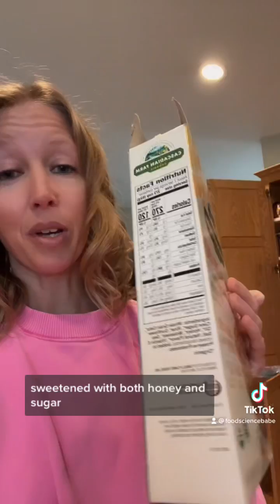Added Sugars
Added sugars include sugars that are added during the processing of foods (such as sucrose or dextrose), foods packaged as sweeteners (such as table sugar), sugars from syrups and honey, and sugars from concentrated fruit or vegetable juices. They do not include naturally occurring sugars that are found in milk, fruits, and vegetables.